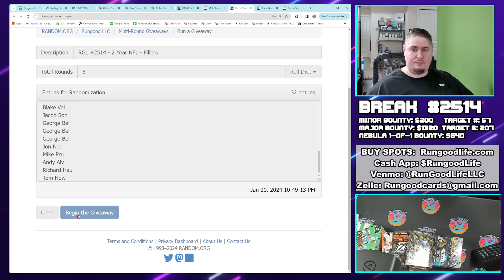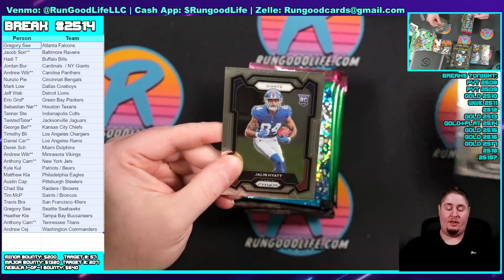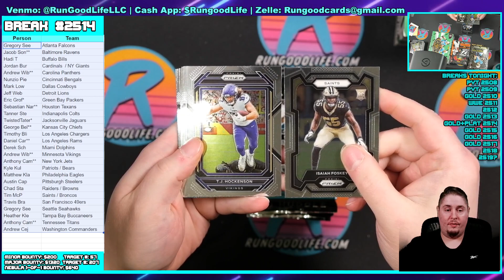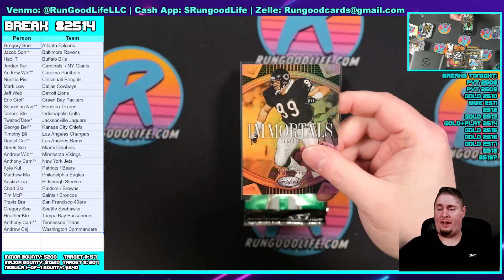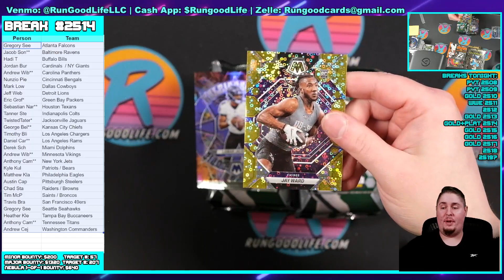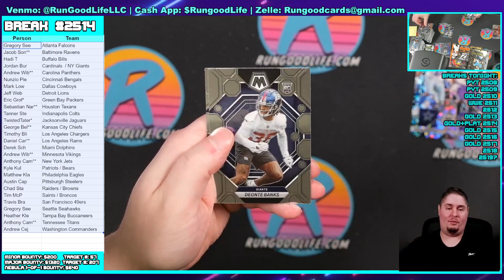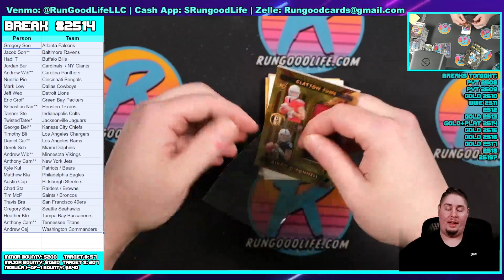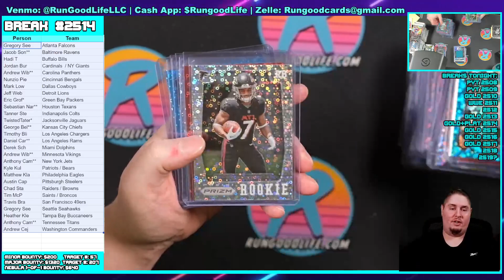RGL #2514 - 2 Year NFL - 1/20/24